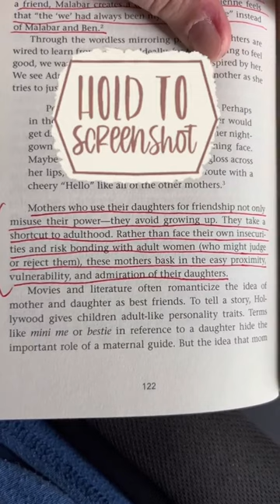This is a concept known as enmeshment: quote from book “Mother Hunger” by Kelly McDaniel.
Here's the link for the book
Mother Hunger: How Adult Daughters Can Understand and Heal from Lost Nurturance, Protection, and Guidance

Get our 16-page Road Trip Planning Guide with Packing Lists for your next road trip! Contains:
3 suitcase packing lists,
4 cooler/ road trip food lists,
a vehicle checklist,
home preparation checklist,
2 visual packing lists for kids who aren’t reading yet,
an NPS cheat sheet,
and more!

Get the Road Trip Printable Planning Guide for just $5

All our product recommendations can be found in our Amazon shop

ABOUT US: The adventure doesn’t stop when the kids arrive. If anything, it just gets more interesting! Our family of eight is learning the joy of growing and exploring together. Join us as we learn how to make the most of our moments at home, on the road, and around the world.

Dinkum (pronounced DING-kum) is an Australian adjective that means “genuine” or “real”. Our family is grounded upon three decades of serious life-change. We know what it is to fight through abuse, addiction, and anxiety in order to build a life worth living. It takes grit to live a dinkum life, but we’re finding the journey to be worth every step.